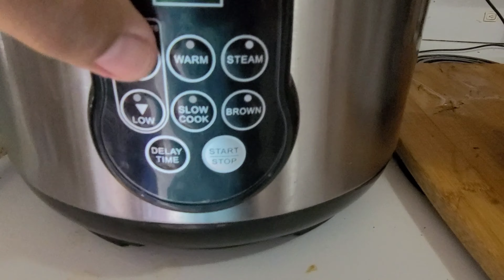Beef Caldereta | Kalderetang Baka Recipe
How to cook beef caldereta? Kalderetang baka recipe creamy beef caldereta.